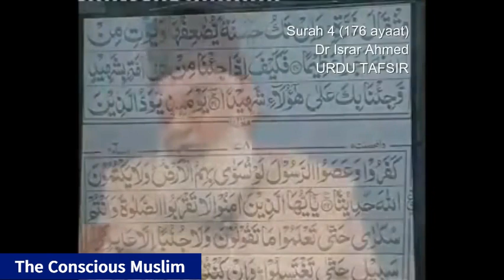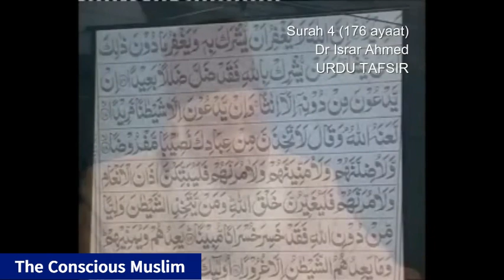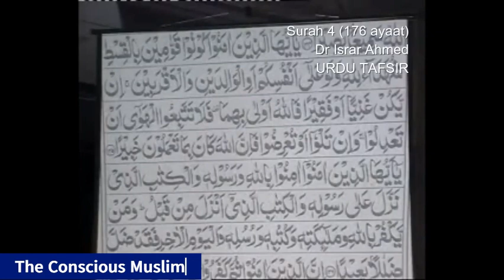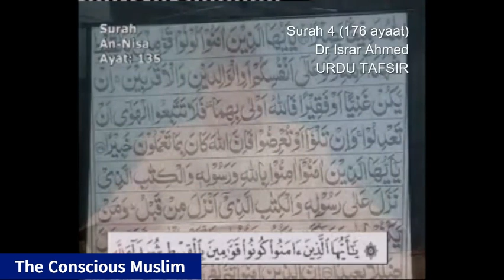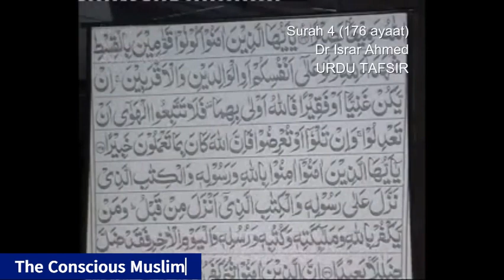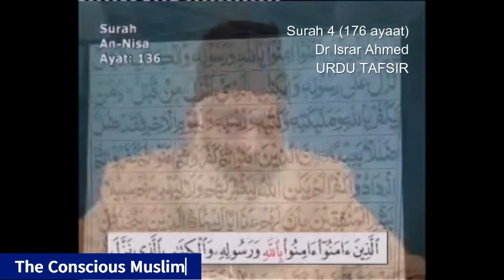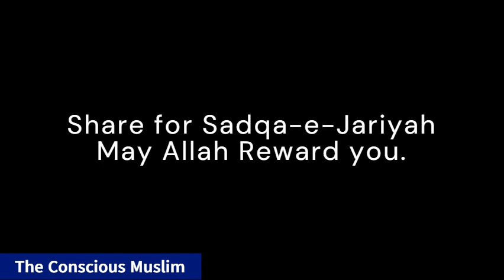Bayan ul-Quran | Part 004/114 | Surah An-Nisa (The Women) | Dr. Israr Ahmed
Makki ya Madni: Surah An-Nisa Madani Surah hai. Yeh surah hijrat ke baad Madina mein nazil hui, isme musulmanon ke muashrati aur qanuni masael ka zikr hai.
Ruku: Surah An-Nisa mein 24 ruku hain.
Sajda: Surah An-Nisa mein koi sajda nahi hai.

Brief of Surah:
Surah An-Nisa Quran ki aik aham Surah hai jo muashrati aur qanuni muamlat par roshni dalti hai. Is surah ka aik aham hissa aurton ke haqooq, unki meeras aur unke liye insaf faraham karne par mabni hai. Surah mein aulad, walidain, aur qaribi rishtedaron ke haqooq aur zimmedariyon ka bhi zikr hai.

Is surah mein musalmanon ko musalman aurat ke saath achi salook karne, nikah ke qaida aur kanun, talaq aur talaq ke baad aurat ke haqooq, aur aulad ki tarbiyat aur unke haqooq se mutaliq taleemaat di gayi hain. Surah mein qarz ke hawaale se bhi raushni daali gayi hai aur iska ihsaan aur amanat dari ka hukum diya gaya hai.

Surah An-Nisa mein Allah ne musalmanon ko munafiqon aur ahl-e-kitab ke fitnon se hoshiyaar rehne ka hukum diya hai. Musalmanon ko ek dosre ke haqooq ada karne aur zulm se bachne ki taleem di gayi hai. Surah ke akhir mein Eeman aur achi aamaal par qaim rehne ki taleem di gayi hai.